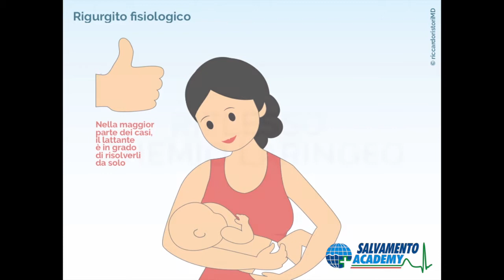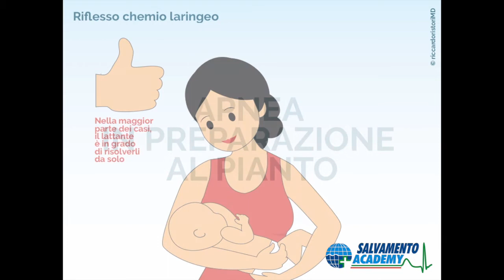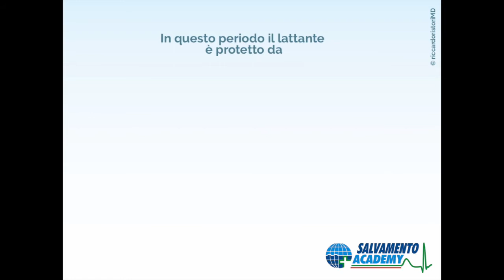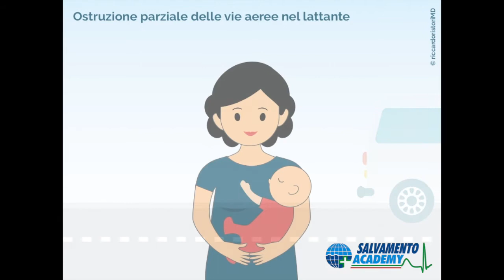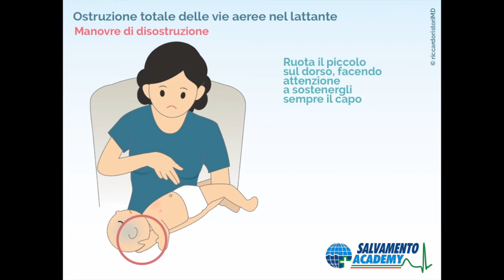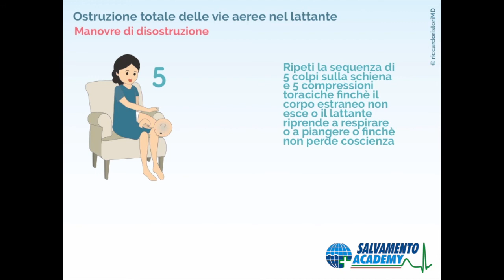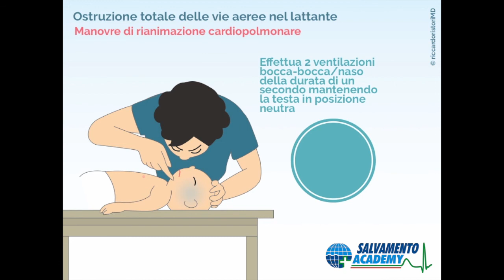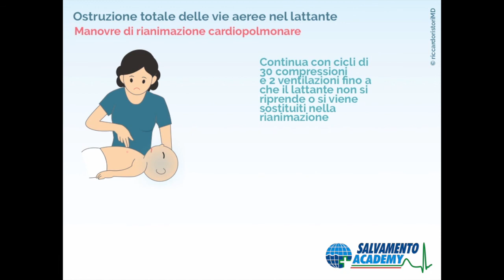Baby Life Support - Manovre di disostruzione nel lattante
Cosa fare in caso di ostruzione delle vie aeree da corpo estraneo nel lattante